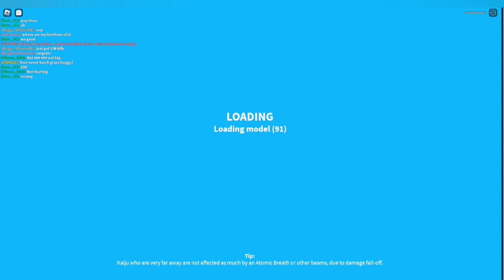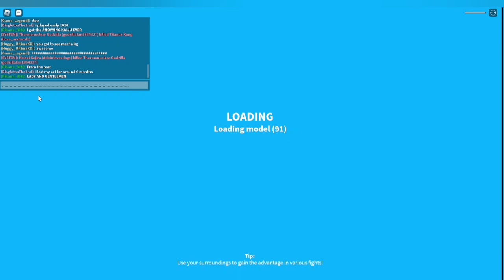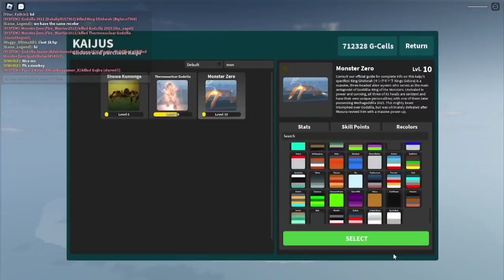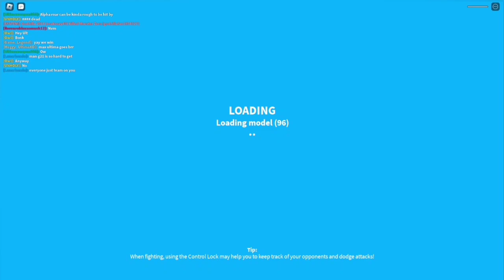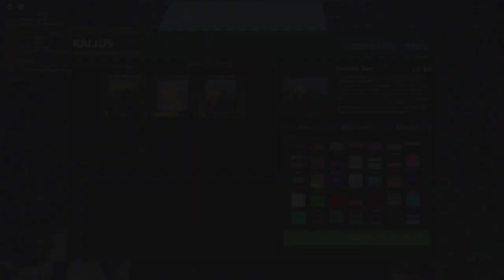The Grind For Eva-Unit 01: Part 1 Monster Zeros Destruction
music and photos are not mine and belongs to their respective creator's. also there's a crud ton of issues with the video